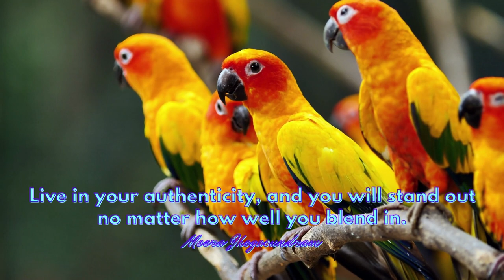Empowering Quotes (263) - Live in your authenticity